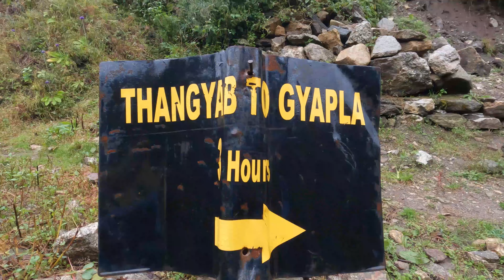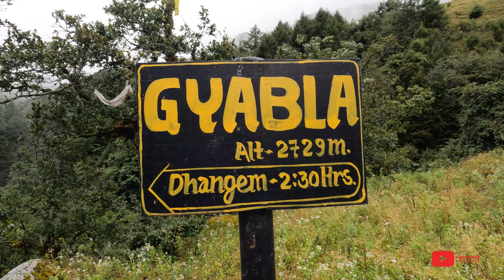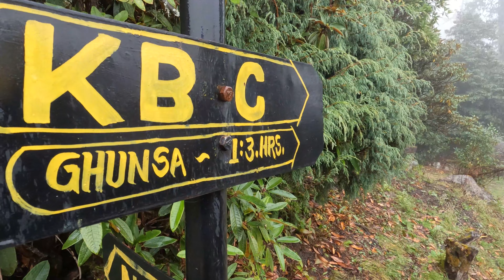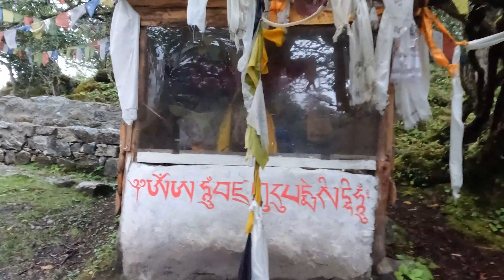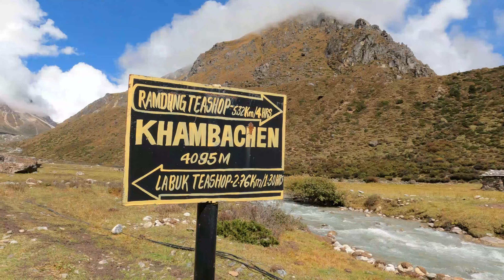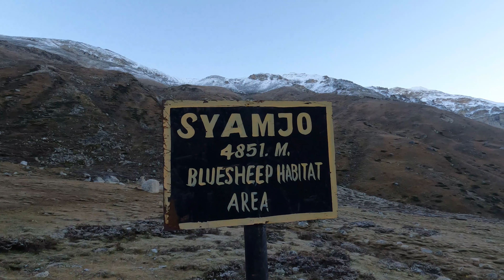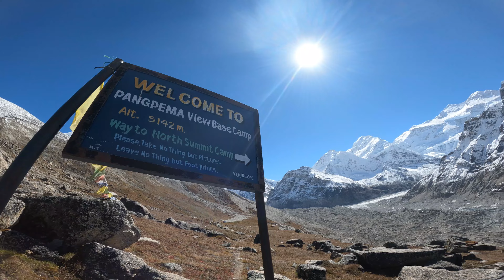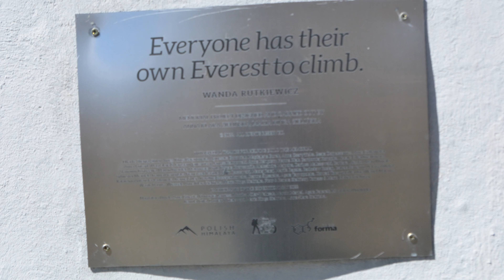north Kanchenjunga Base Camp (KBC)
Kanchenjunga Base Camp (KBC) Trek, having the highest elevation of 5,143 m, is one of the most extended and challenging treks to the Himalayas that lies in Province No. 1. The world’s third-highest mountain – 8,586 m, is known as the ‘Five Treasures of the Great Snow,’ including Gold, Silver, Precious Stones, Grain, and Holy Scriptures in the Tibetan language. ‘Kanchenjunga’ meaning crystal clear, lies in the North – East Nepal bordering Sikkim, India. The best views of Kanchenjunga are possible from India, Bhutan, and Tibet, along with Nepal.